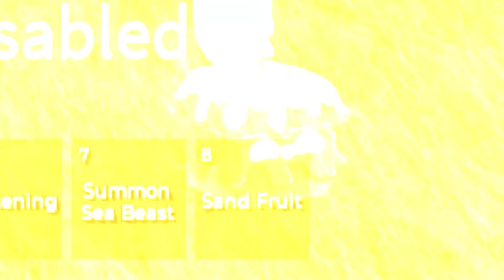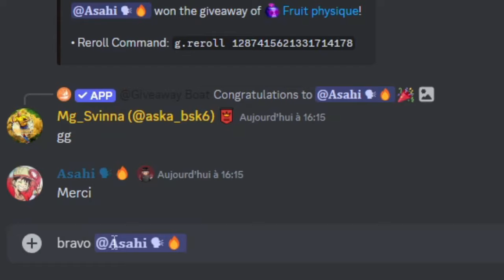QUEL MER ON PEUX RANDOM DES BON FRUIT SUR BLOX FRUIT ? (Oh 🐲 !!) | Sub2Twinoste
𒆨 ══ CONTACT
🧑 ID Roblox : TWINOSTE
🀄 Roblox : Sub2Twinoste